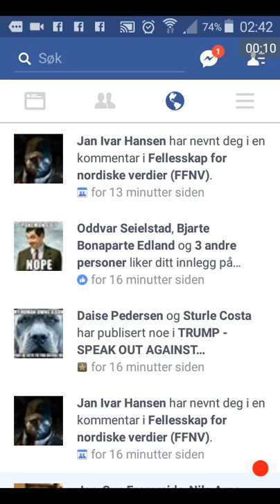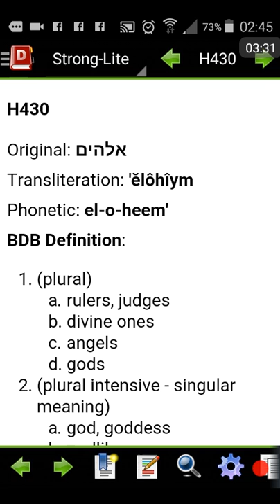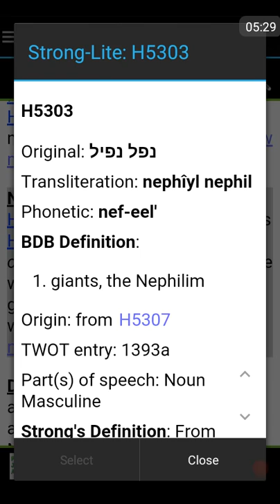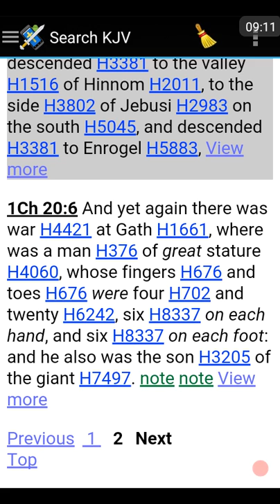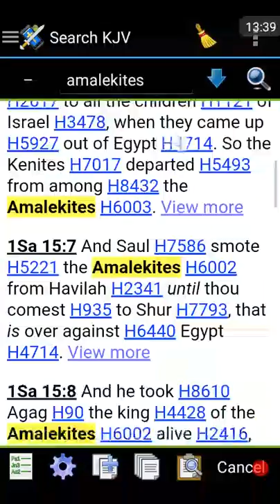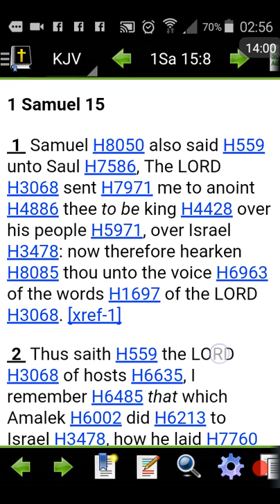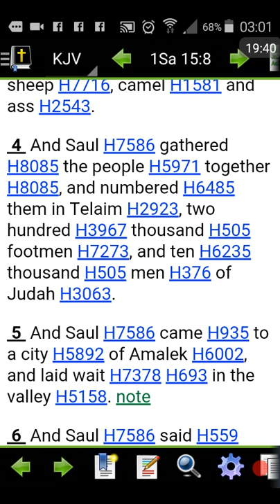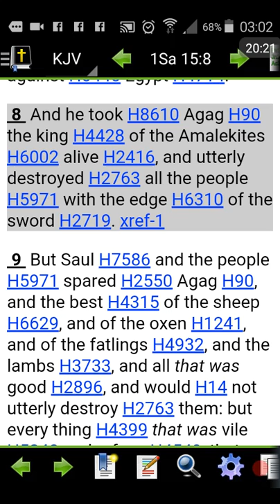HVEM DREPTE GUD I GT. OG HVORFOR BEORDRET HAN HELE LANDSBYER DREPT?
Dere vil ALDRI forstå Guds Ord, profeti, eskatologi eller ekklesiologi hvis ikke dere forstår dette. Og dere vil ikke ordentlig kjenne Herren Jesus vår Kristus. Han med øyne som ild, og ansikt som solen, ben som bronsje i ild.